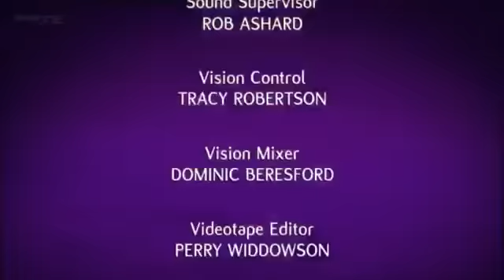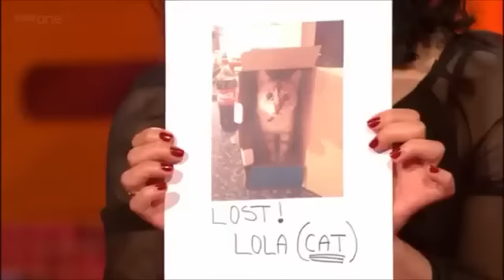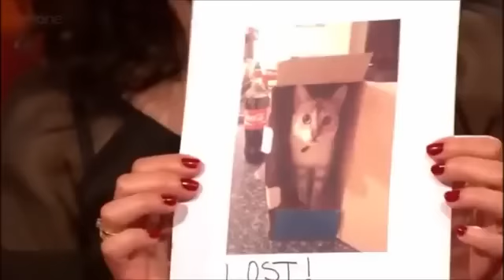The Graham Norton Show Series 9, Episode 4 6 May 2011 YouTube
Genre Talk-show, Comedy, on The Graham Norton Show,Graham Norton Show, The Graham Norton Show 2013, 2013 Graham Norton Show, The Graham Norton Show HD,The Gr.

The Graham Norton Show - Series 9, Episode 4 - 6 May 2011 Genre Talk-show, Comedy, on The Graham Norton Show,Graham Norton Show, The Graham Norton Show 2013,.

The Graham Norton Show Full Episode, The Graham Norton Show 2012, Graham Norton, Graham Norton Show 2013, Graham Norton Show 2008, Graham Norton Show 2009, G.